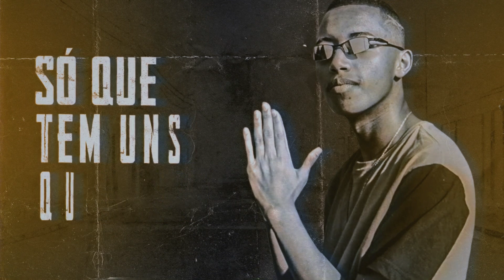MC CJ, MC Izack e MC Hzim - O Foco é o Topo (Official Lyric Video)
Artista: MC CJ, MC Izack e MC Hzim
Produção: CJ